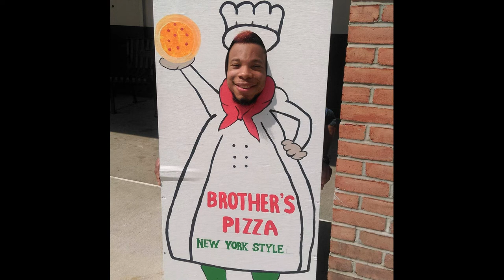Subscribe, View, Share, Like, & Or Comment! rizz Not Safe For Work!